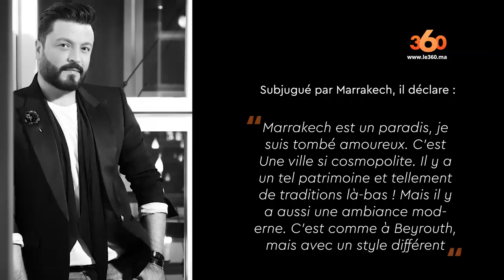Le360.ma • Fashion Week 3 : la première collection de Zuhair Murad en hommage au Maroc